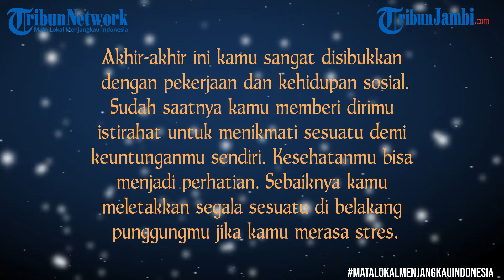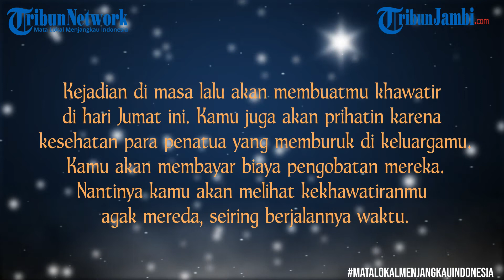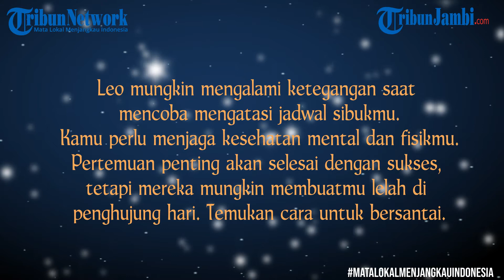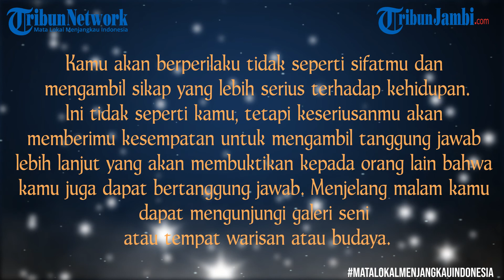Ramalan Horoscope Jum'at 20 November 2020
Horoscope merupakan sebuah diagram yang digunakan untuk memberikan gambaran tentang posisi matahari, bulan, planet-planet yang digunakan dalam aspek astrologi Yunani.
Ketahui peruntunganmu jika dilihat dari masing-masing Zodiak.